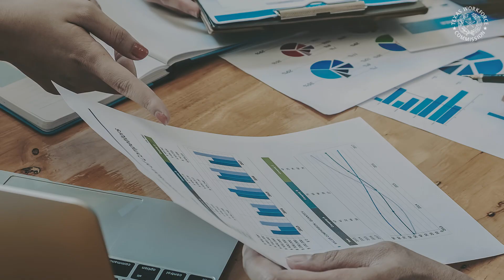Texas Labor Market Highlights | February 2021 | Chairman Bryan Daniel | TWC